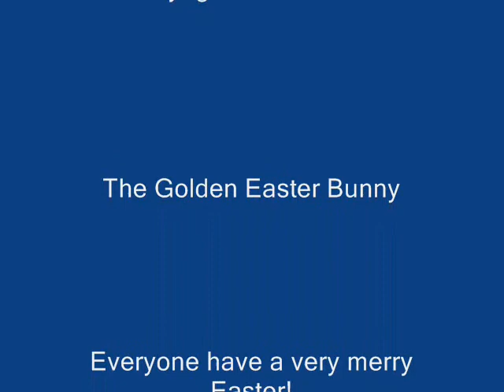Happy Easter: Transformers 2010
Hey guys Happy Easter! This is a quick stop motion I fixed up for Easter and I hope you get a few laughs out of it!

Again Happy Easter All!!!

ThePartnersOfSilence